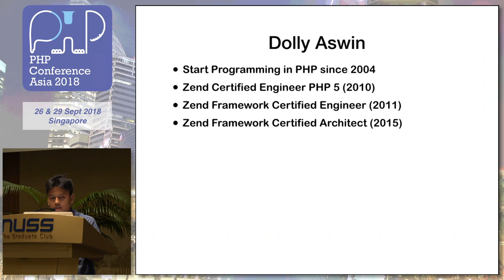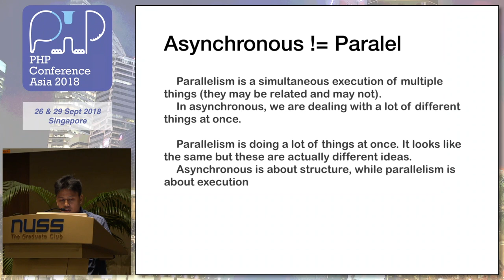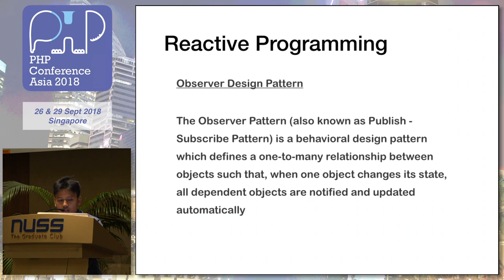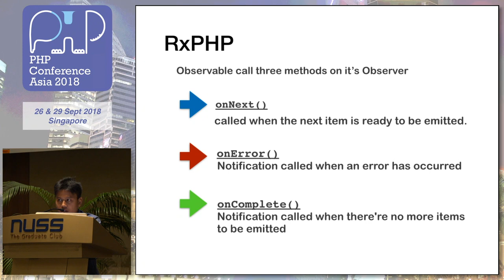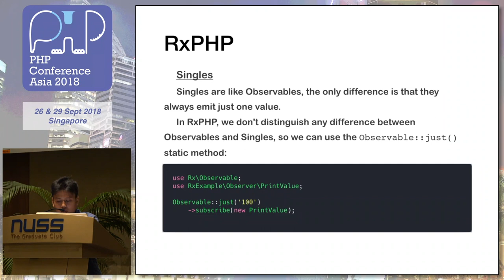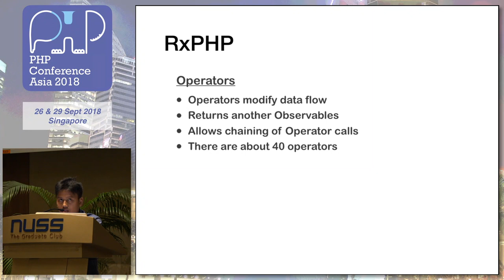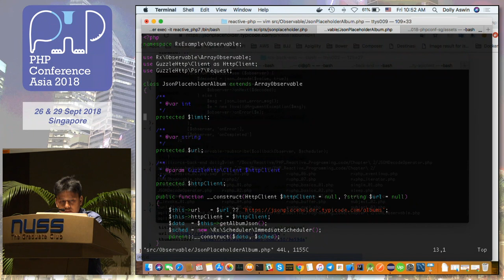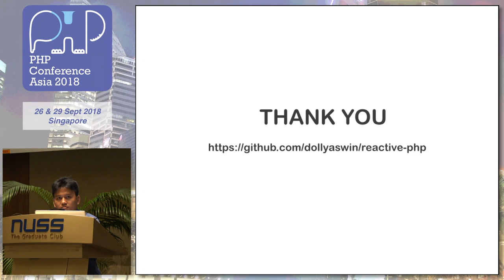PHP Reactive Programming - PHPConf.Asia 2018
Speaker: Dolly Aswin Harahap, Xtend Indonesia
The term reactive was very famous recently. Not only did it get trending, but it has started ruling the software development sector with new blog posts articles every day, and presentations, emerging frameworks and libraries, and more.

We are wondering about reactive programming. Why is everyone getting crazy with it? What does reactive programming exactly mean? What are the benefits of reactive programming? And, finally, should we learn it?

On this event, I will introduce the Reactive Programming in PHP using RxPHP library.

Dolly Aswin is currently IT Manager of Xtend Indonesia. He start working as PHP Prgrammer in 2005. And since 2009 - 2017 he works as Freelance Software Developer on Upwork (formerly oDesk). He also Zend Certified Engineer (PHP5, ZF1 and ZF2)